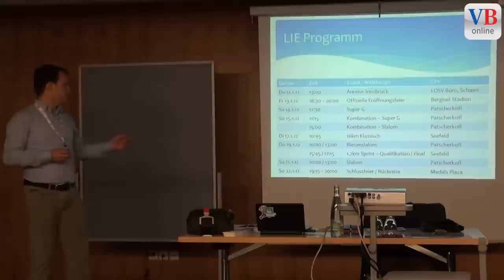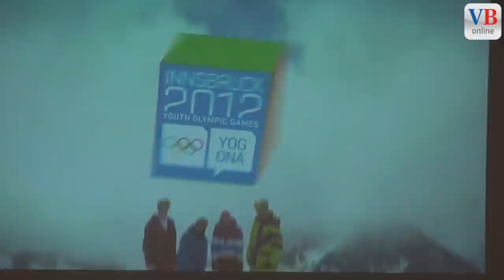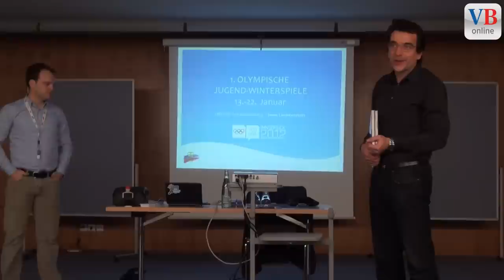Jugend auf historischer Mission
SCHAAN - Geschichtsträchtiges ereignet sich vom 13. bis 22. Januar in Innsbruck, wenn dort die ersten Olympischen Jugend-Winterspiele abgehalten werden. Liechtenstein entsendet mit Manuel Hug (Ski alpin) und Martin Vögeli (Langlauf) zwei Athleten zur Premiere.
Wie es sich vor einem sportlichen Grossanlass gehört, wurde die liechtensteinische Delegation, die das Fürstentum an der Premiere der Olympischen Jugend-Winterspiele in Innsbruck vertritt, am Montagabend offiziell verabschiedet. Im Seminarraum des Hotels Schaanerhof stimmte Chef de Mission Marcel Heeb, der in dieser Funktion auf die Erfahrung von fünf European Youth Festivals verweisen kann, teilnehmende Athleten, Trainer und mitreisende Funktionäre auf das ein, was diese während der acht Tage in der (mittlerweile) winterlich verschneiten Tiroler Landeshauptstadt so alles erwarten wird.